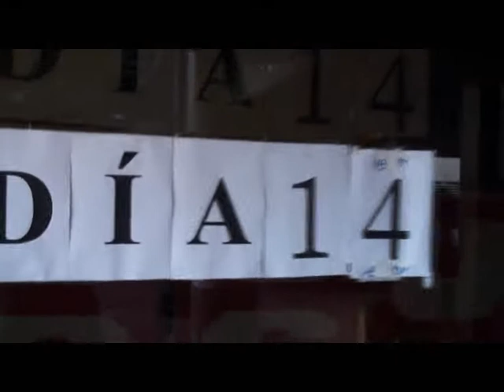Visita Maria Dolores de Cospedal. Encerrados UGT TORRESPAÑA.wmv